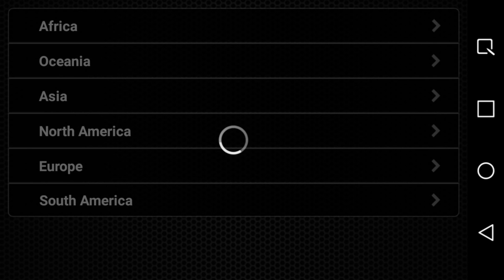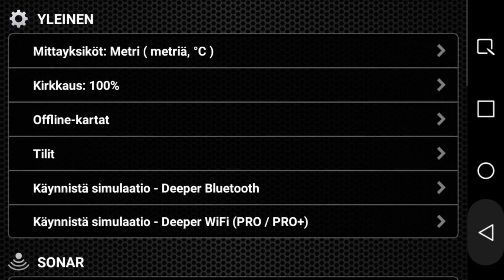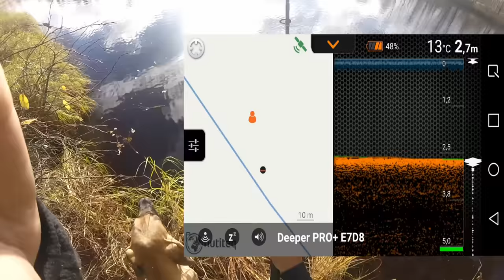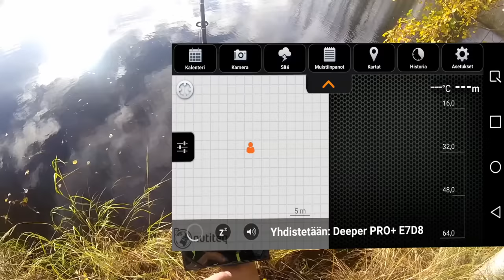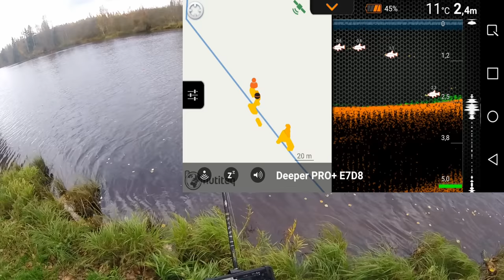Deeper pro+ - rannalta luotaaminen ja oman kartan luominen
Tässä videossa näytetään kuinka onnistuu rannalta luotaaminen ja oman kartan luominen deeper sovelluksen avulla.